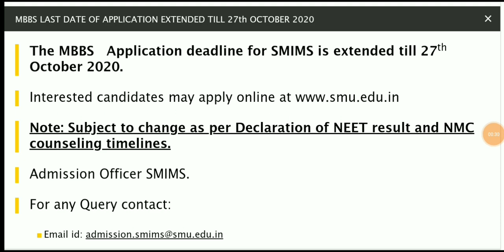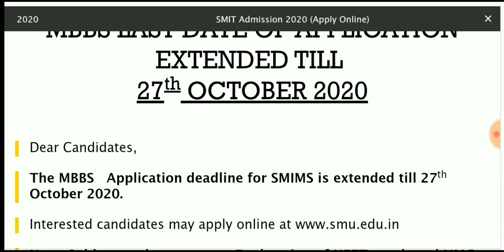NEET UG 2020 SIKKIM MANIPAL UNIVERSITY APPLICATION FORM PUBLISHED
👉 MBBS/BDS Telegram Group 2020 @smeducationservices

👉By  SK SINGH
दोस्तों यदि आप MBBS BDS में Admission के लिए हमारे प्रीमियम services लेना चाहते हैं ! और यदि आप विदेश से MBBS BDS करना चाहते हैं तो ईस नम्बर पर सम्पर्क करें - 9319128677 / 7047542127

👉 Click here to apply for premium services and admission Counseling guidance